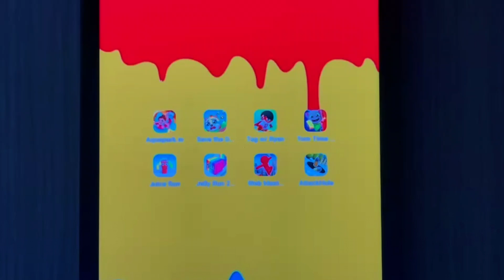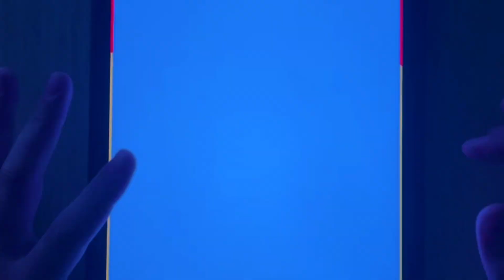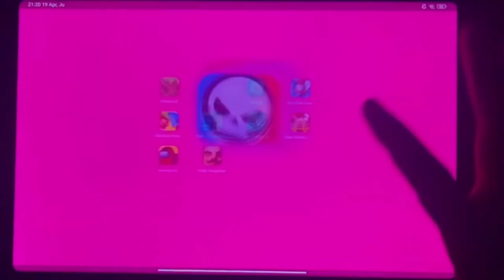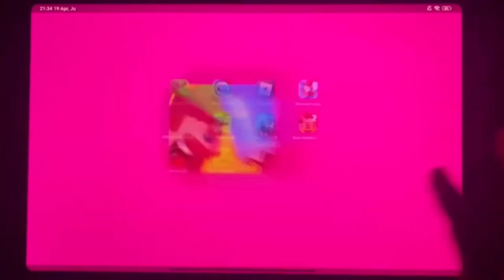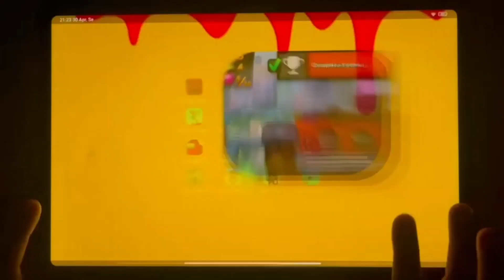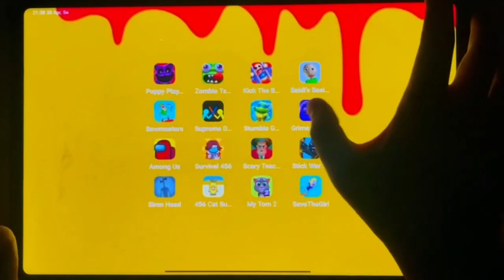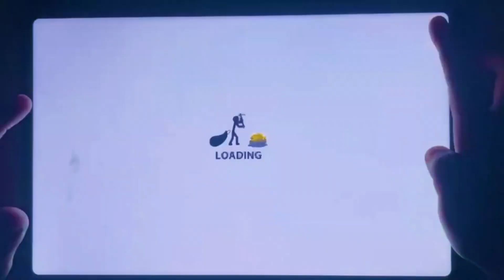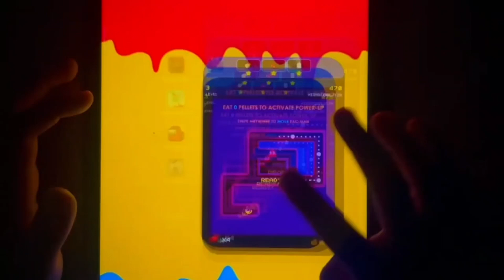Tom Time Rush#Skibydi Toilet#Aquapark io#Jelly Run 2048#Mario Kart#Going Balls#Juice Run#Tag W Ryan